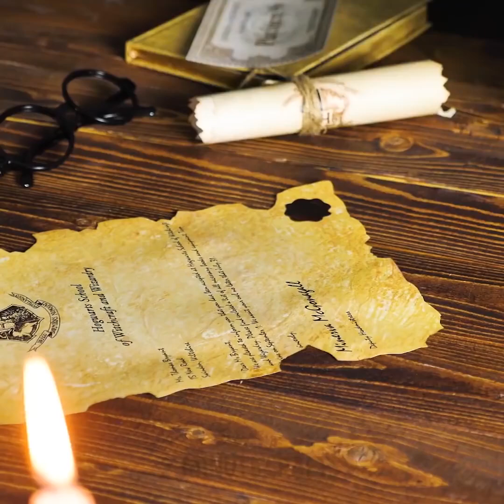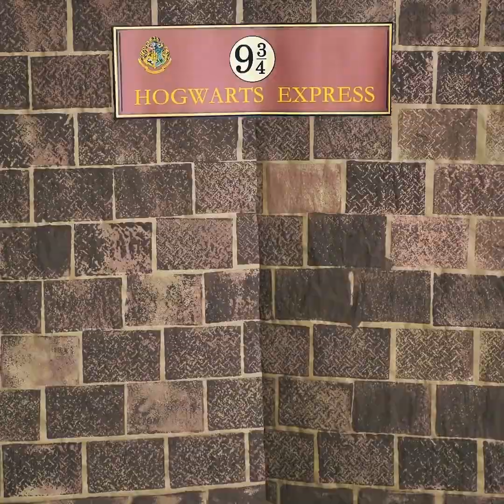20 TRUQUES SUPER LEGAIS PARA FAZER O SEU DIA SER MAIS INCRÍVEL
TRUQUES INCRÍVEIS PARA O SEU ENTRETENIMENTO

Olá, amigos! Bem-vindos ao empolgante mundo dos truques e ideias interessantes. Sempre teremos um truque legal na manga para te mostrar. Confira as nossas ideias incríveis e aprenda algo novo com a gente.

Em nossos vídeos você poderá encontrar praticamente qualquer coisa: ideias de passatempos empolgantes, tutoriais de receitas, truques caseiros muito legais para a escola, truques com roupas que você mesmo pode fazer, ou seja, isso e muito mais! Fique com a gente para ver mais ideias incríveis e aprender novos artesanatos!

Você pode fazer sua casa ser um lugar mais confortável e aconchegante com as nossas ideias caseiras incríveis para decoração. Confira como fazer itens fantásticos de decoração: lindas luzes e abajures, castiçais criativos, pôsteres adoráveis e brilhantes, e adoráveis pinturas caseiras. Você pode até ser um designer divertido depois de assistir a esses incríveis artesanatos.

Se você deseja se expressar de uma maneira incomum, temos um monte de ideias para roupas e joias legais. Você pode repeti-los mesmo se for um principiante na área da costura. Temos muitos tutoriais fáceis você pode ir: aprimorando as suas saias e jeans, tingindo e alvejando as roupas e até transferindo imagens em suas roupas.

Assista a este vídeo até o final e não se esqueça de nos contar aqui nos comentários quais foram os seus truques favoritos hoje!

MINUTAGENS:
00:52 - Truques com bolhas de sabão
01:54 - Artesanatos adoráveis com papel
03:46 - Arte pixelada
10:31 - Artes caseiras com o tema de Harry Potter